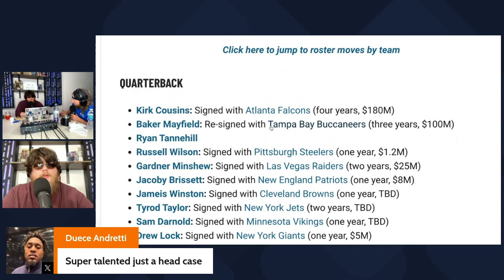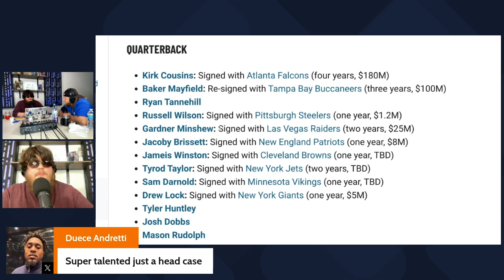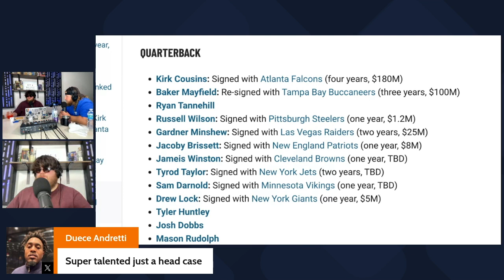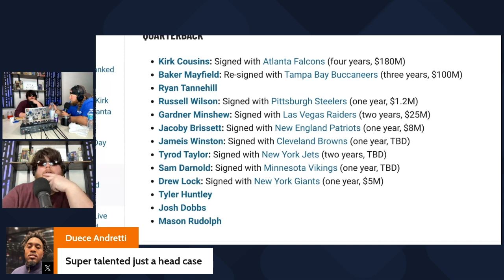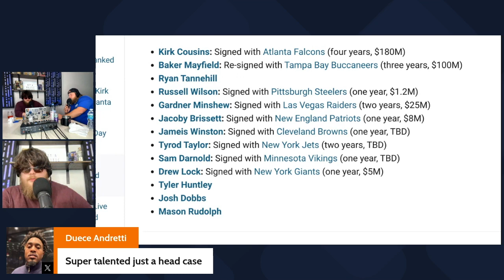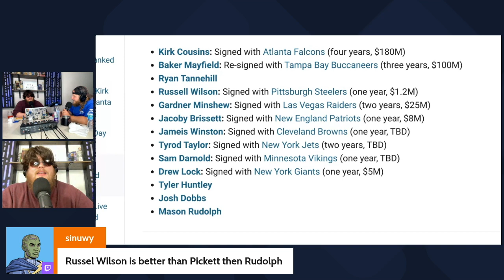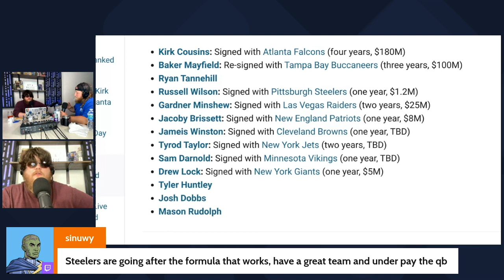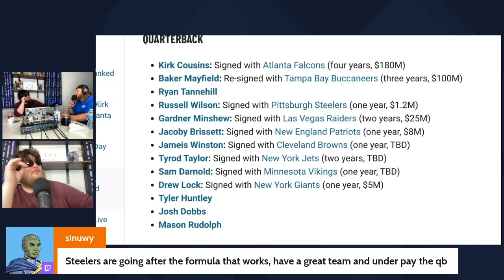Game Changers: Ranking the Top QB Free Agent Signings & Their Impact on New Teams!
Curious about which NFL teams made the biggest splash in the Free Agency market with their new QB signings? 🏈💥 Join us as we dive into the latest quarterback acquisitions and analyze which ones have the potential to transform their new teams! From veteran leaders to rising stars, we break down the impact of each signing and predict how they'll shape the upcoming season. 🚀